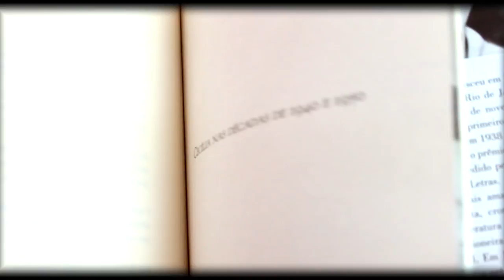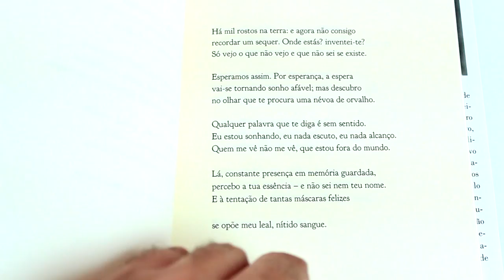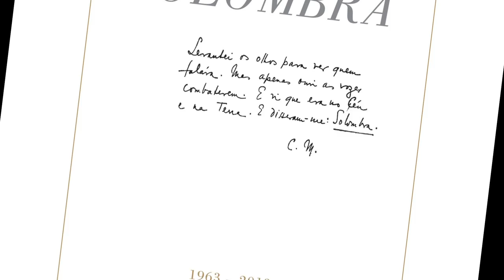Cecília Meireles, por Antonio Carlos Secchin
Antonio Carlos Secchin, da Academia Brasileira de Letras, dimensiona a importância de Cecília Meireles na poesia brasileira. Neste vídeo, contextualiza o que ele chama de perseguição dos modernistas de São Paulo à poeta, contesta Oswald de Andrade e explica a relação de Cecília com a poesia pré-moderna e seu uso muito próprio da métrica e da rima.